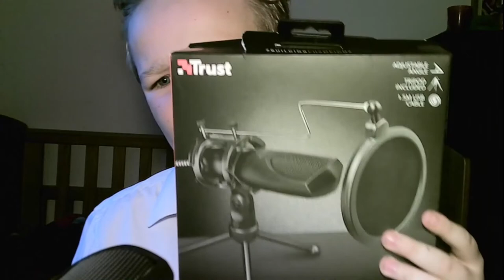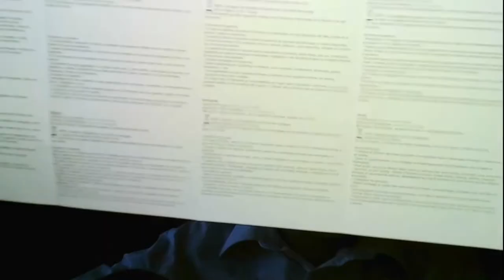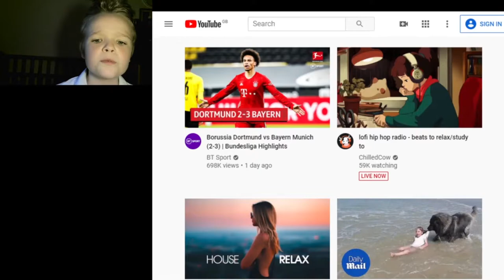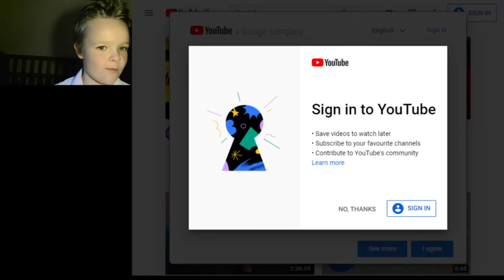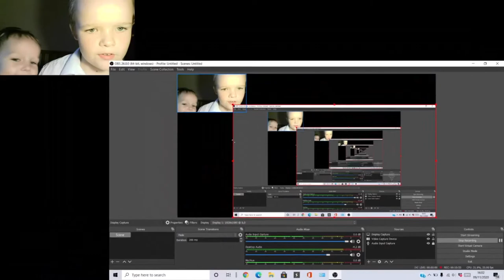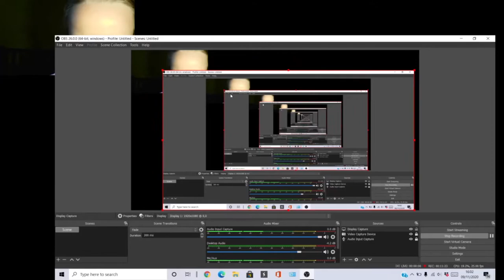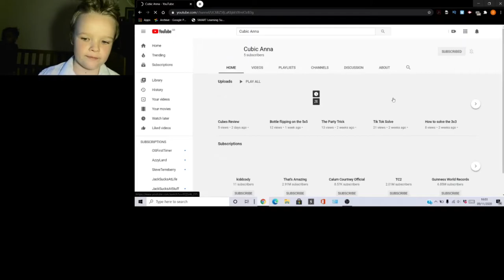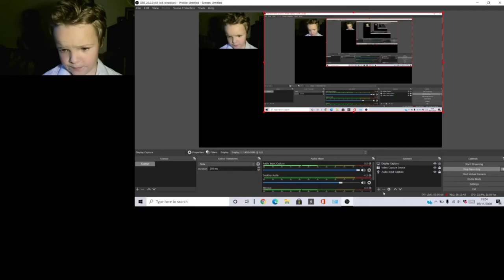a Using a webcam and a Microphone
Hey Everyone I am unboxing a webcam and a microphone today! Enjoy the video :).